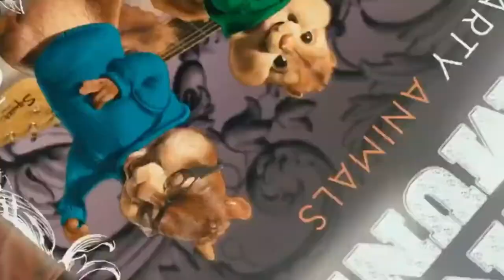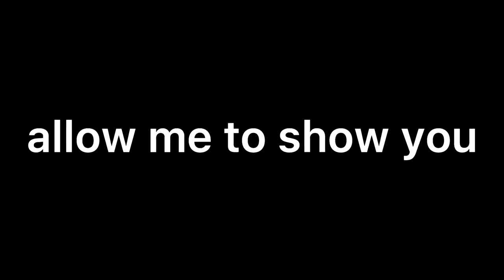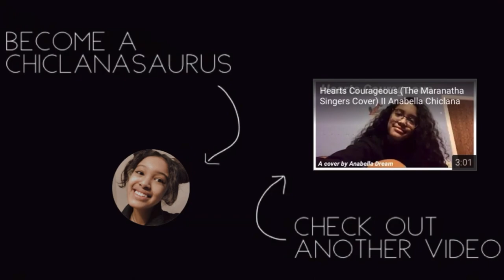WHAT HAPPENED TO ALVIN AND THE CHIPMUNKS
This has been on my mind for an incredible amount of time.

Video Chapters:
00:00 Introduction
00:29 History of the Chipmunks
01:00 The Chipmunks Trilogy
03:24 The Fourth Movie
04:12 The Downfall
04:40 Parts I Liked
05:21 The Munk/Ette Relationships
05:59 The New Series
6:37 Our Group Costume
7:02 Conclusion

*IMPORTANT!* I accidentally leveled the audio incorrectly and that resulted in a video with super bassy sound! My bad- I'll be sure not to do this in the future!

❀ ABOUT ME ❀
age: 16
ethnicity: indonesian + puerto rican
grade: sophomore
country: usa
camera: canon m50
editing software: capcut

❀ TAGS ❀
alvin, alvin and the chipmunks, anabella chiclana, chipmunks, movies, reviews, munk, viral, youtube, videos, comedy

If you've read this far, comment CHIPMUNKS